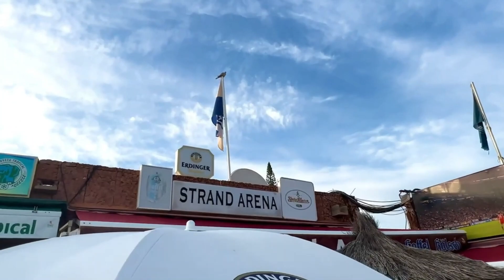Realität Gran Canaria 19.10.22 ....heute...Wohnung mieten...und bei Klaus geht es um die Wurst....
Keine Kontrollen wegen COVID-19: „Wir werden die Apokalypse nicht weiter mitmachen“, so der Gesundheitsminister!. Es wird völlig ausgeschlossen, dass wegen Corona nochmals Flughafenkontrollen eingeführt werden!
Wirtschaftswachstum 2022 auf den Kanaren bei 9,3 %, auch 2023 gibt es ein Plus!
Totalausfall auf einer Kirmes in Vecindario – 6 Menschen mussten gerettet werden.

Danke schön.

Gracias